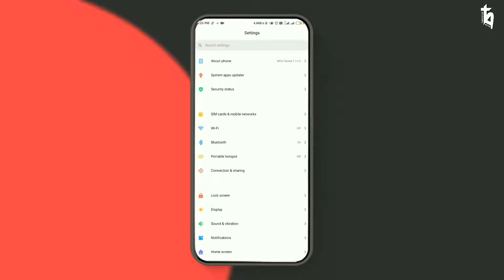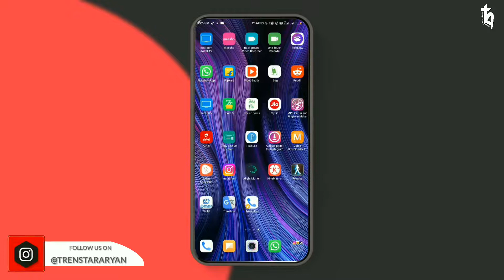Enable Your Truecaller Blue Tick in Just 2 Minutes || How to Get Your Truecaller Blue Tick Instantly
🔵 If You Have Any Doubt Or Any Question Regarding To This Video So Please Comment on Comment Box, I Will Reply Soon As Possible.

⭕ Social Media ⭕

⭕ MY GEARS ⭕

CAMERA (Redmi Y3)
CAMERA TRIPOD
MIC (BOYA BY-M1)